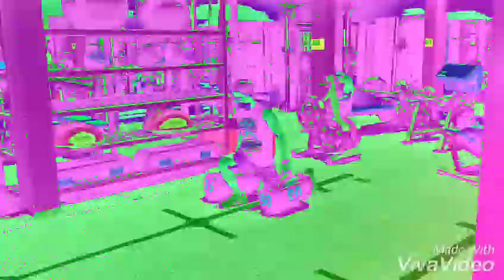ก้าวแรกไม่เป็นไร...Baby LegDay